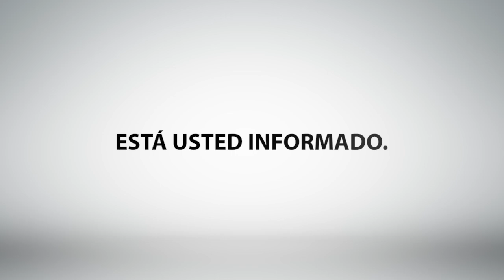“Divididos y sin rumbo”.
El editorial por: Claudia Vázquez
18 de septiembre del 2024